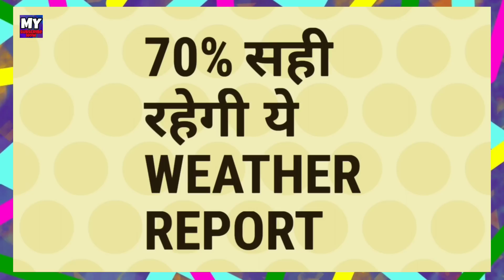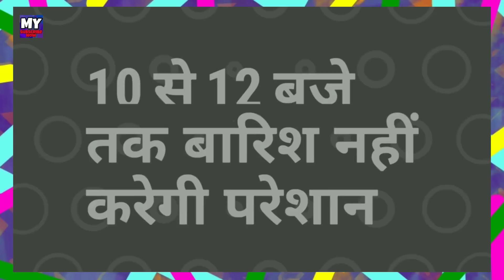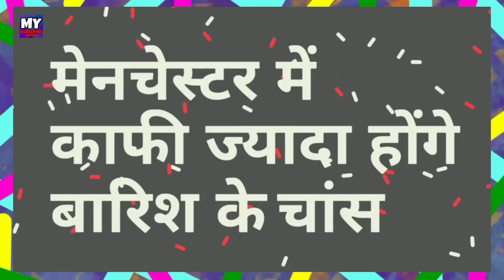World Cup 2019 - IND vs PAK : Manchester Weather Report & Rain Prediction | MY Cricket Production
Watch the full match weather report and Rain prediction of manchester as india is going to play against pakistan at old trafford on 16th june 2019 in World cup 2019 clash.
as the report is imp for team india because india already miss the chance against new zealand as match draw in trent bridge.